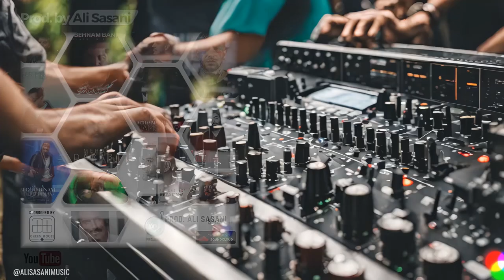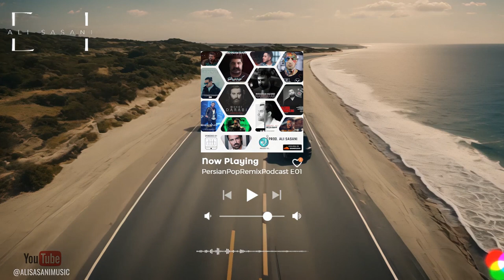Persian Pop Remix Podcast [Prod. Ali Sasani] [ریمیکس علی ساسانی]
(Majid Razavi - Par Mizane)(Meysam Ebrahimi - Mizane Bad)(Armin 2afm Zarei - Begoo Binam)(Masoud Sadeghloo - To Ye Nafar)(Hesam Masoum - Bemoon Naro)(Amir Tataloo - Dele Man Havato Kardeh)(Mehdi Darabi - Adame Deltang)(Reza Sadeghi - Shanse Akhar)(Sohrab Pakzad - Male Man Bash)(Mohammad Alizadeh - Hamsafar)(Behnam Bani - Kojaye In Shahri)(Asef Aria - Hiss)(Reza Bahram - Panahe Akhar)(Aron Afshar - Darde Shirin)
Persian Pop Remix Podcast E01

     PROJECT EI...